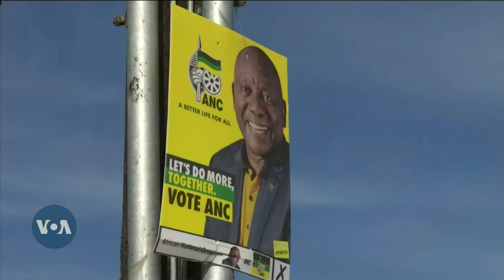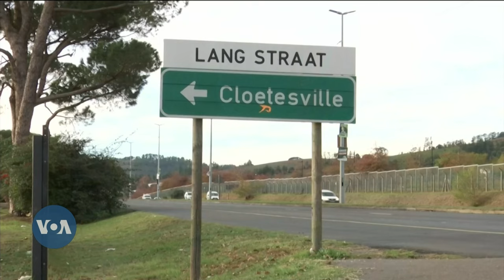Voters talk expectations for South Africa's election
South Africa held its seventh democratic election on Wednesday. The main parties vying for votes are the majority African National Congress, official opposition Democratic Alliance and the controversial Economic Freedom Fighters. A host of smaller parties also competed for offices. Voters looked ahead to the election results with hope and skepticism. Yazeed Kamaldien reports.